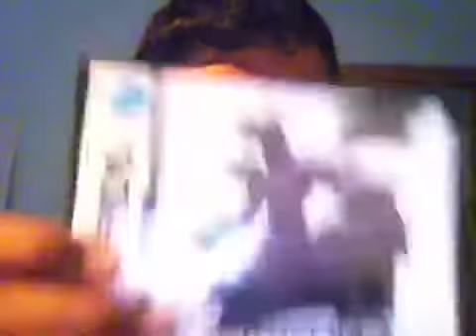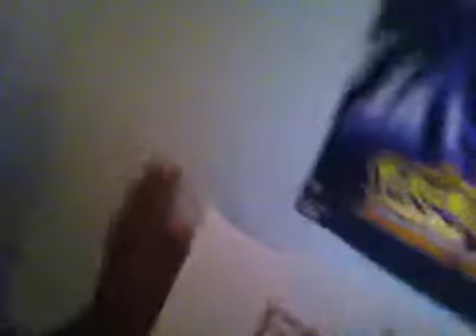Pokemon emerald season 1 episode 7 finale